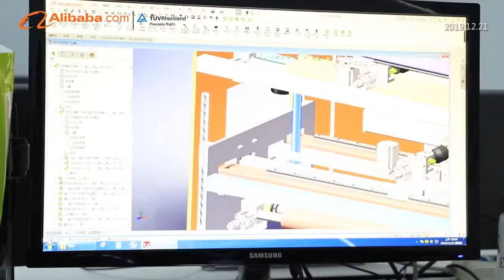CHANGZHOU FUTAN MACHINERY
Addess: No.20 Leshan Road, Xinbei District, Changzhou, China